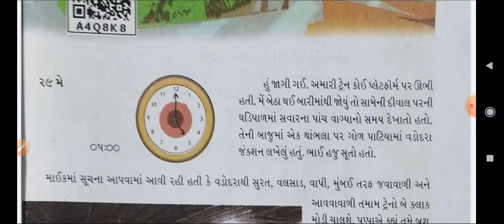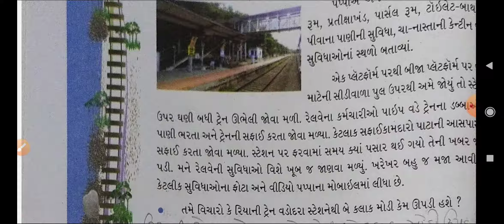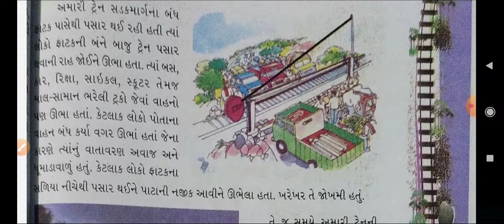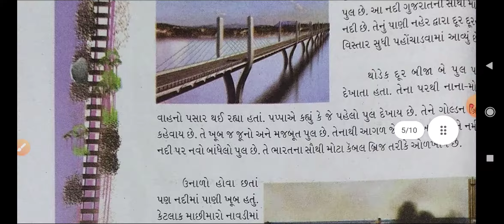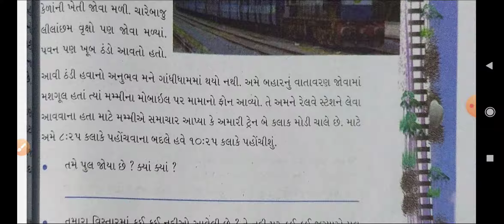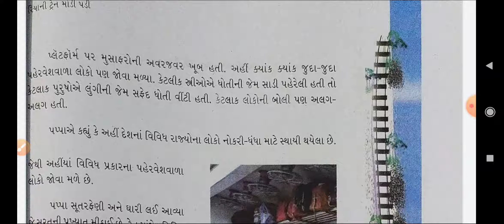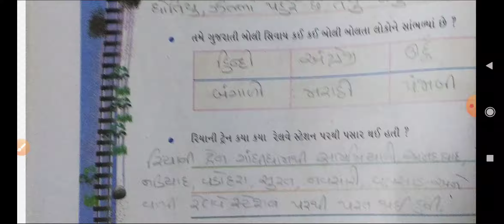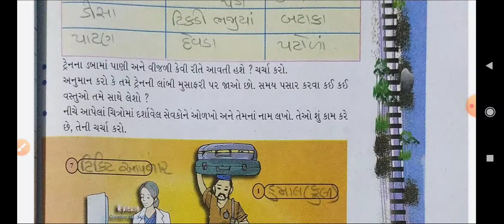ધોરણ-૪ # આસપાસ # પાઠ-૭